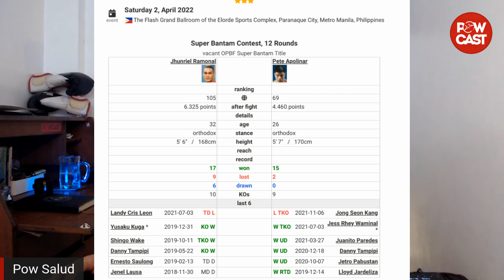JEO SANTISIMA CHAMPIONSHIP pala sa MARCH 5? ALA Boxers Padin Mga SIKAT! | Apolinar vs Ramonal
inquiry(at)powcast.net